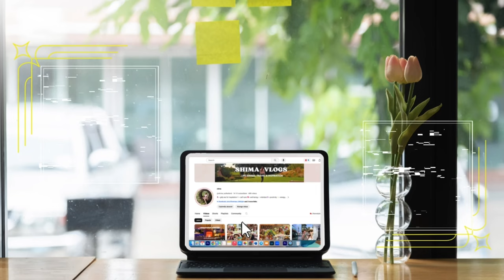علاقتي باصحاب البيوت اللي بعيش فيها مجانا في السفر مع جودي الاستراليه ✈️ 🏡 رديت علي سؤالكم ؟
ديما بتبعتولي اسئله ازاي بتثقي في اصحاب البيوت اللي بتعيشي فيها مجانا
انا بقالي اكتر من سنتين بسافر باقامات مجانيه حرفيا بيوت فايف ستارز  ✨
بعيش فيها اسابيع و شهور مجانا مقابل اني اخد بالي من البيت و اروي النباتات او اخد بالي من الحيوان الاليف لو موجود🌱🐕🦺
...  كل البيوت اللي اتصورت و نزلت فيديوهاتي علي قناتي كانت اقامات مجانيه 🏡
و معظم اصحابهم بقوا اصحابي حتي لعد ما بخلص اقامتي عندهم بنفضل علي تواصل🤝

رديت علي سؤالكم ..ايه علافتي باصحاب البيوت اللي بعيش فيها مجانا بالسفر

التطبيق اللي بستخدمه عشان اعرف اماكن البيوت دي